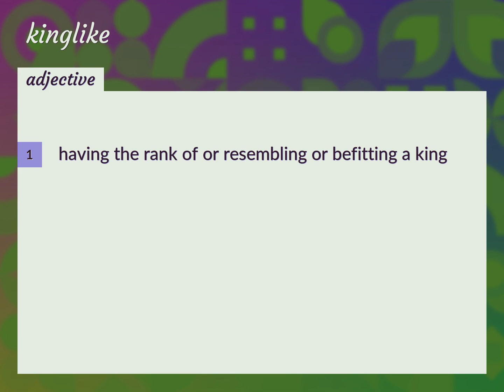Kinglike | meaning of Kinglike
What is KINGLIKE meaning?